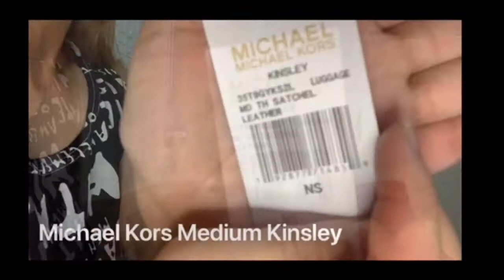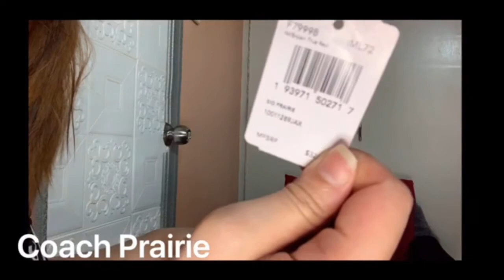Bag Collection Sneak Peak ( MK, Kate Spade, Coach)